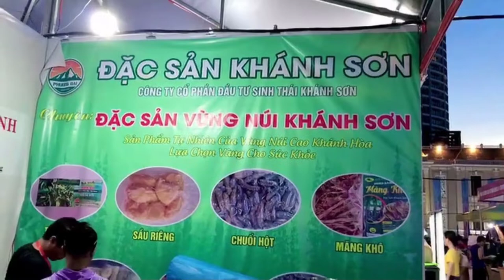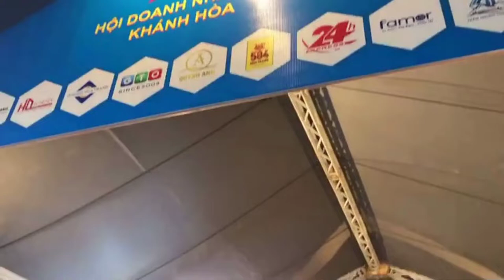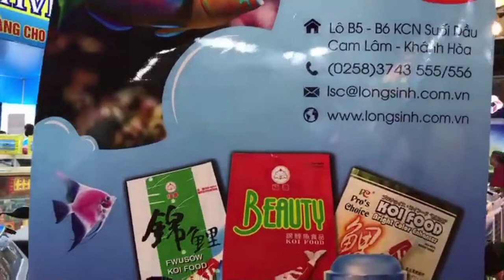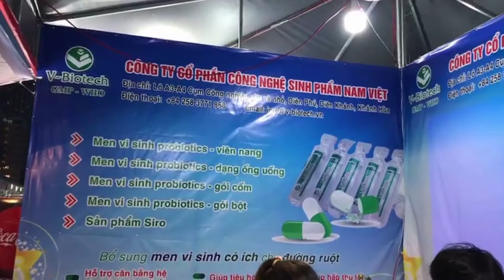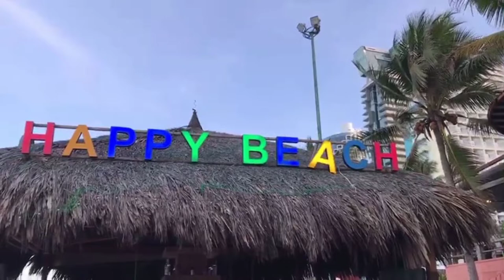Le hoi Bien - Nha Trang Sea Festival 2022/ Music of Life/ beach Vietnam/ Vietnam tourism 💖🏖️🏝️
Welcome to the Music of Life's channel 💖😃 Music of life.
How interesting it is to see people go outdoors after the pandemic time.
Chào mừng các bạn đến với kênh Music of Life 💖😃 Music of life.
Thật thú vị biết bao khi thấy mọi người ra ngoài trời sau thời gian đại dịch.
Cảm ơn bạn đã thích và để lại một bình luận.
💖Chúc bạn có một khoảng thời gian tuyệt vời!